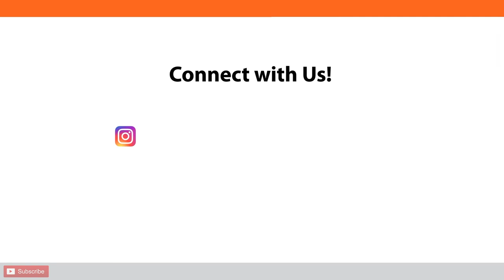How to Draw Young Women Face | Portrait Sketch of a Young Lady | Hyper Realistic Pencil Sketch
Drawing a young lady's face can seem like a daunting task, but with the right techniques and practice, it can become a rewarding experience. To start, it's important to understand the basic structure of the face and the proportions of the features. The main features of a young lady's face include the eyes, nose, lips, and eyebrows.

Begin by lightly sketching the overall shape of the head and positioning the features in the correct location. Use reference images or a mirror to help with accuracy. Pay close attention to the size and shape of each feature in relation to the rest of the face.

When drawing the eyes, take note of the placement of the pupils and iris, and the shape of the eyelids. The nose can be broken down into simple shapes like triangles and ovals. Pay attention to the angle of the bridge and the curve of the nostrils.

For the lips, start with a simple line to represent the overall shape and build from there. Pay attention to the shape and size of the upper and lower lips and the curve of the Cupid's bow.

Finally, add shading and details to bring the features to life. Use a variety of shading techniques like hatching and cross-hatching to create depth and dimension. Pay attention to highlights and shadows to create a realistic effect.

Remember, practice is key when it comes to drawing a young lady's face. Don't be afraid to experiment with different techniques and styles, and most importantly, have fun with it!

Come Visit Us at Shop No. 11, 2nd Floor, Raghuleela Mall, Kandivali, Mumbai, Maharashtra 400067